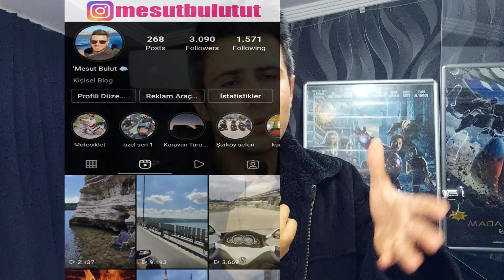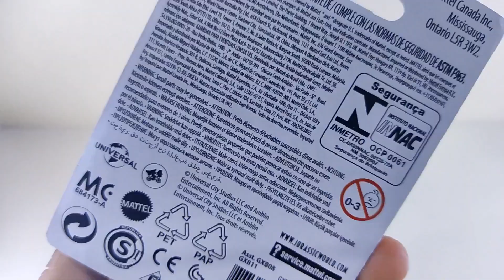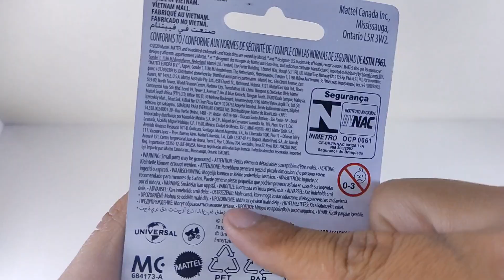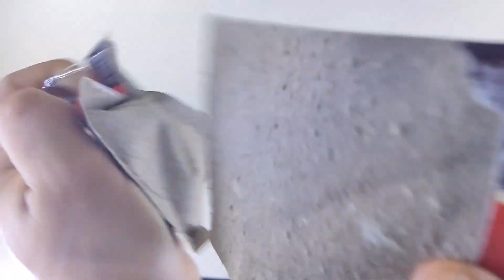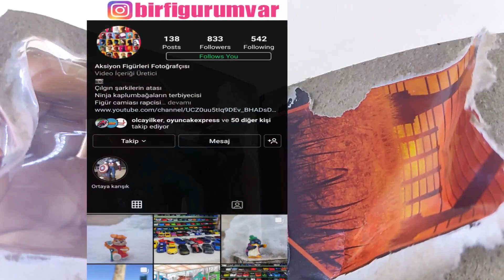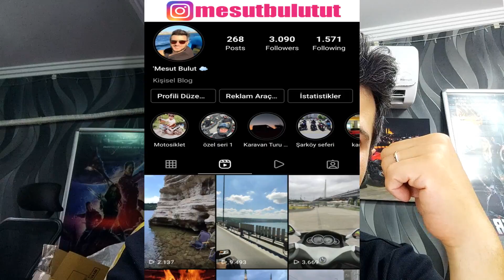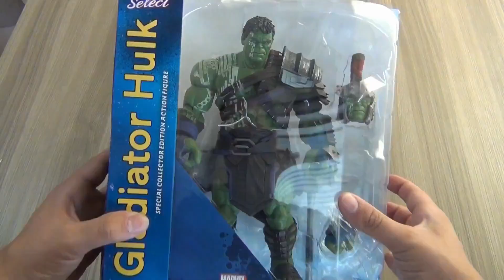A101 marketlere gelen Jurassic World dinozor figürlerini inceledim !!! |alınır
Herkese selamlar !!! Dinozor serimizin 2. videosu ile tekrar birlikteyiz. A101'e bu sefer dinozor gelmiş :) Kolay kolay gelmez böyle şeyler diyip koşarak tüm seriyi topladık. Birbirinden güzel 5 sevimli dinozoru inceledim.